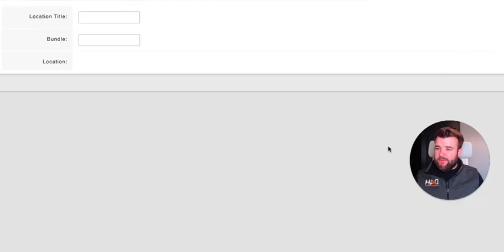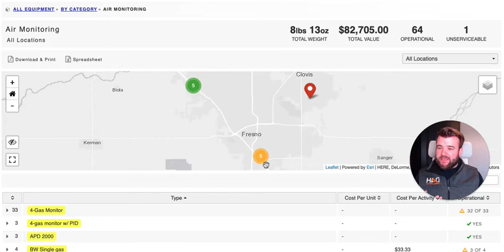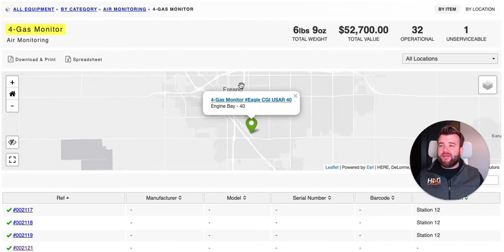D4H Equipment Management: Equipment On a Map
Put your equipment on the map as we announce our new 'Global Equipment Visualization' interface. Browse your equipment by map to get a geographical sense of where the nearest asset for the job is located.

About D4H:

D4H Technologies is the #1 readiness & response software for emergencies and incidents worldwide, used by over 70,000 emergency responders around the world to professionally manage their incidents, personnel, and equipment. D4H solutions are deployed in more than 30 countries, driving efficiencies within client public safety teams, industrial facilities, and corporate crises.